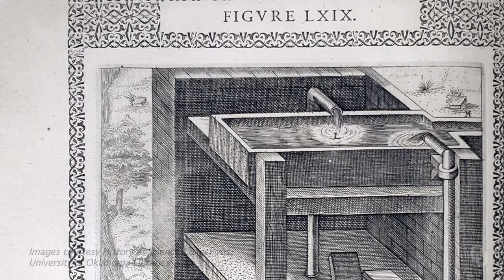History of Science - 17th-Century Science - 14.4 Interpretation